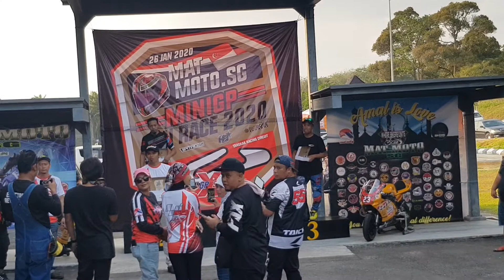Mini gp at tangkak Prize giving